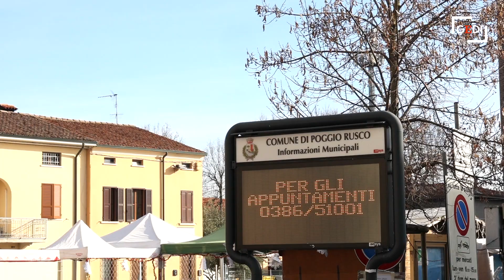Il paese che vorrei... Poggio Rusco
Continua nel Destra Secchia il nostro viaggio per dare voce ai mantovani. Come vorreste il vostro paese? Che migliorie credete possano essere fatte? A raccogliere le vostre proposte ecco i nostri cronisti. Benvenuti a Poggio Rusco, 6.500 abitanti e un orgoglio di comunità che resiste. «La fortuna del paese è la sua posizione di confine, questo è sempre stato un luogo di commercio, dinamico e vitale» commenta il sidndaco Fabio Zacchi. «Qui va meglio che nei paesi vicini» rivendica una pensionata. E c'è anchi chi torna periodicamente da Milano per ritrovare il sentimento di casa.